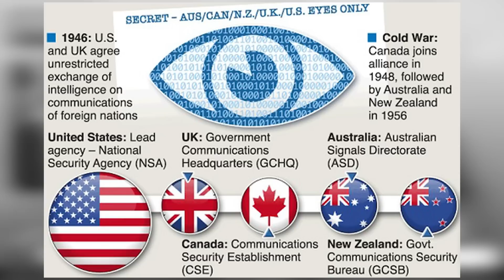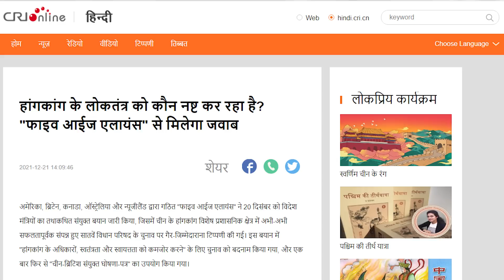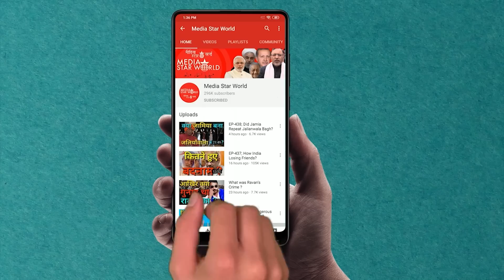Hong Kong पर China, America में टकराव ! | Media Star World | EP – 2141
China has criticised the USA, Britain, Canada, Australia and New Zealand for interfering in Hong Kong elections. Prior to the vote China had made sweeping changes to Hong Kong's electoral system, including a rule that allowed Beijing to vet candidates.

चीन ने हांगकांग के चुनाव में दखल देने के लिए अमेरिका, ब्रिटेन, कनाडा, ऑस्ट्रेलिया और न्यूजीलैंड की आलोचना की है। वोट से पहले चीन ने हांगकांग की चुनावी प्रणाली में व्यापक बदलाव किए थे, जिसमें एक ऐसा नियम भी शामिल था जिसने बीजिंग को उम्मीदवारों की जांच करने की अनुमति थी।